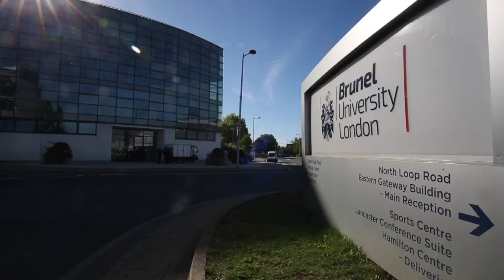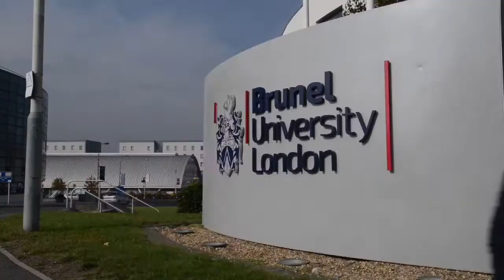UCAS Clearing - changing your mind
Ellie talks through her process of applying through Clearing and changing her mind.

There are plenty of clearing myths out there, however, we are here to debunk those and reassure you clearing may actually be a great decision depending on your situation. If you have any questions, from "how long does clearing take", to "how to add clearing choices on UCAS", keep an eye on our YouTube playlist for clearing over the next few months.